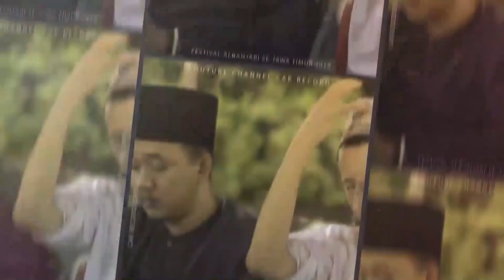IQMA Faidlun Nabawi - Fesban Remas At-Taqwa Ft Nabrotuzzein Penjaringan Rungkut 2019